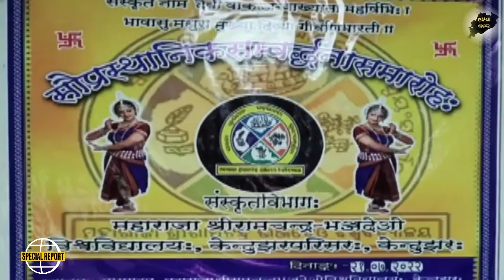MAHARAJ SHRI RAMCHANDRA BHANJDEO COLLEGE CAMPUS-2 FAREWELL CEREMONY 2022 TO SENIOR STUDENT